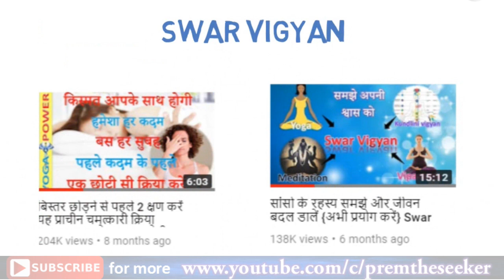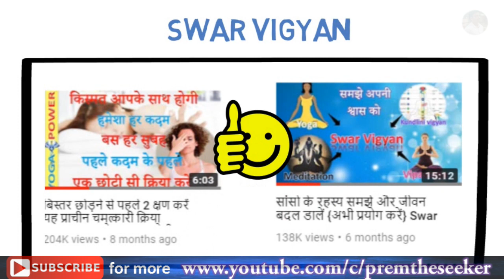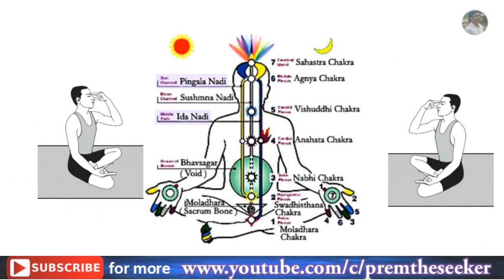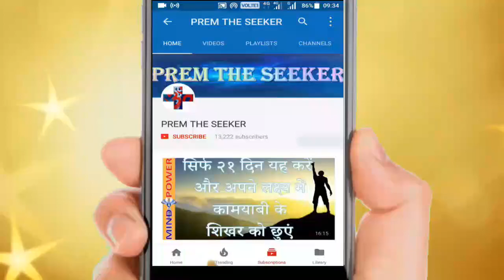तीव्र स्मरण शक्ति के लिए अनुलोम विलोम के साथ स्वर विज्ञान का अद्भुत प्रयोग Subconscious mind power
Swar vigyan with anulom vilom for sharp mind and memory {Swar vigyan part -6}
सांसो के रहस्य समझे और जीवन बदल डालें {अभी प्रयोग करें} Swar vigyan - sanson se badle apna jivan